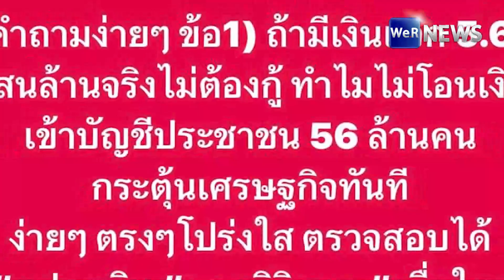“สมชาย” จี้ถาม “เศรษฐา” แจกเงินดิจิทัล 560,000 ล้าน เพื่อใคร?